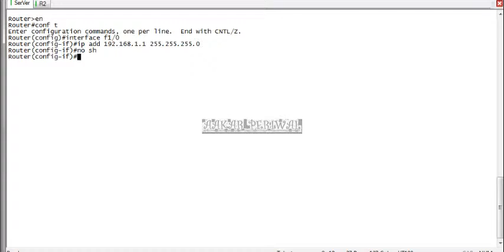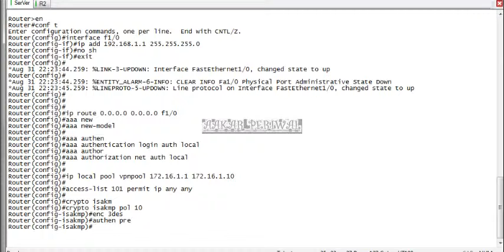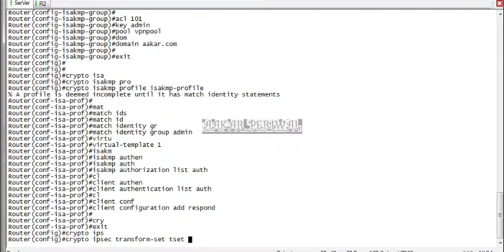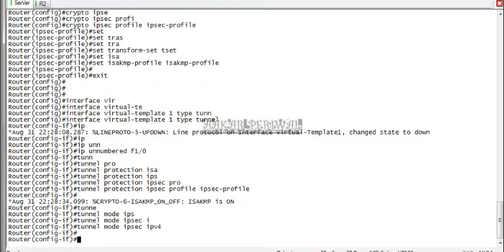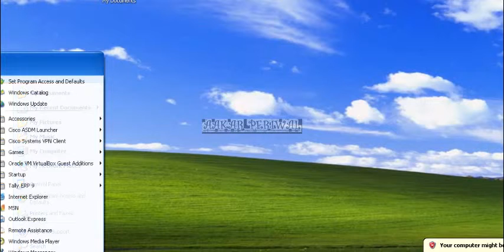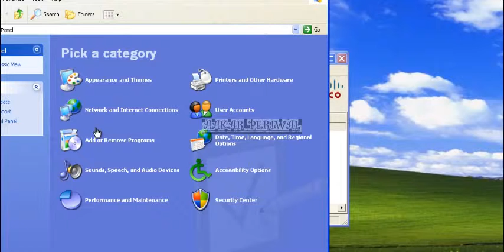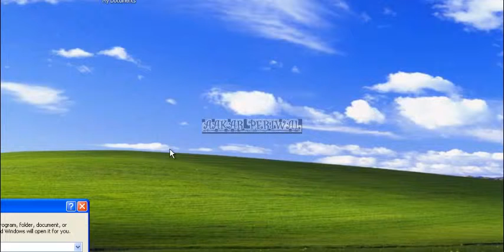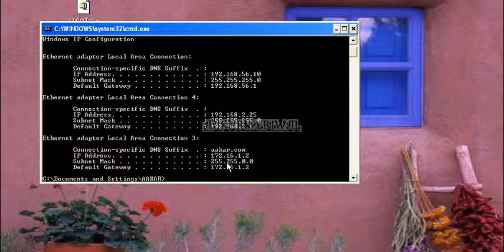Cisco CCNA Tutorial:Cisco Easy VPN configuration